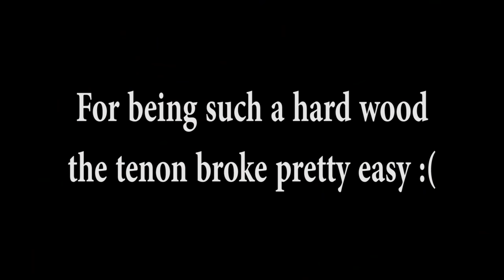Woodturning | Ebony Crotch Bowl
Ebony crotch bowl
In this video I turned a Texas Ebony crotch wood into a bowl. Alan gave me this piece a few months ago when we were in Arizona.

Here're some of the tools I used in this video.
Robust lathe
Bowl gouge
Easy Wood detailer
Vacuum chuck
Walnut Oil

Take Control of Your Own Life - Sven Karlsson
Always With You - Chris Shards
Desert Blues - Don Syke

Hi my name is Carl Jacobson,
I started woodworking with my grandfather as a young boy. I continued woodworking through high school, and started woodturning after seeing a turned project in a friends shop. Shortly after YouTube started, I was looking for a howto video for duck calls, with no results I decided to make my own video. Some of my fondest memories are working with my grandfather in his wood shop. Being able to share our passion for woodworking, ties it all together.